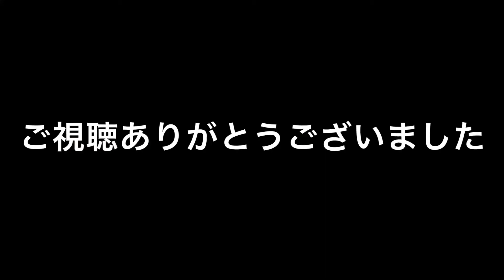時短レシピ/簡単/ササミときゅうりの胡麻和え/酒の当てに/さっぱりメニュー ダイエット タンパク質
【旦那復讐シリーズ嫌がらせ弁当 】

【ピクニック弁当 旦那ぬきで】

【旦那が長期出張でパラダイス】